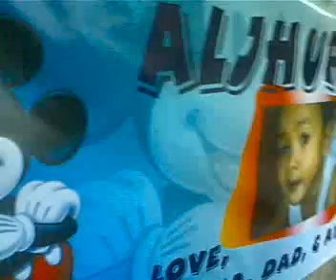Aljur ist Birthday.mp4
Edgar Danganan's only son, Camera man on board ( Macoh Ohlie He he he ) Video taken at Prila residence, March 16,2010 tuesday